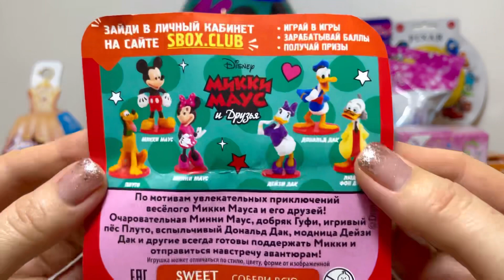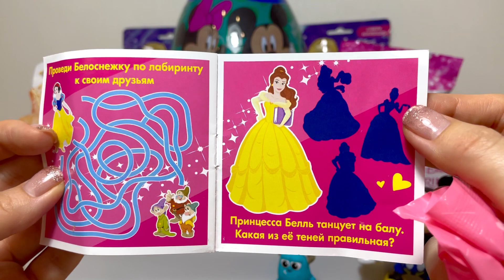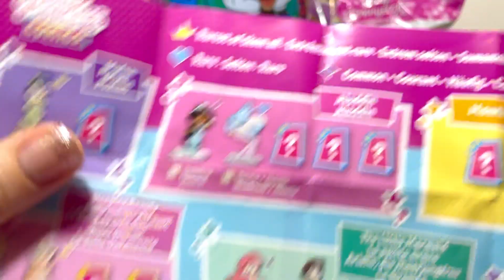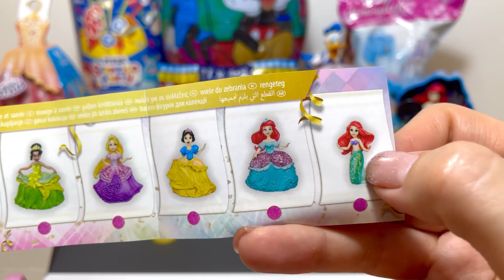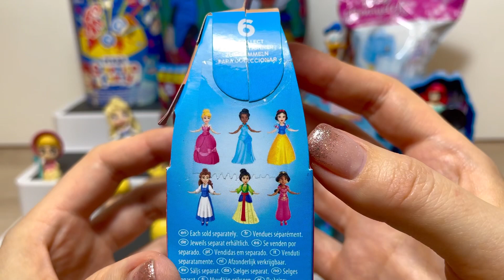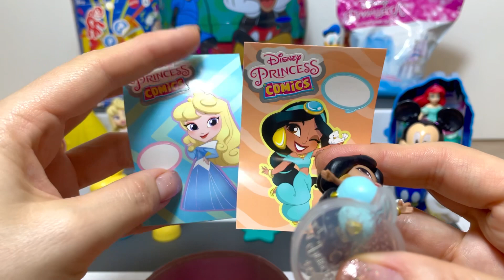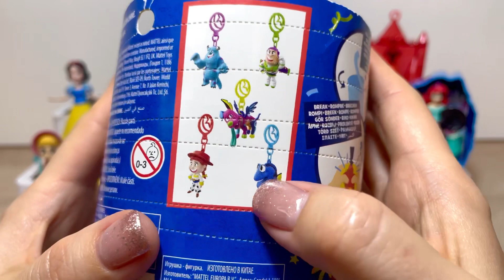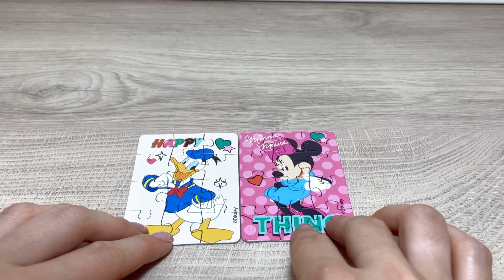DISNEY MIX! СЮРПРИЗЫ новые серии, Игрушки, Мультик ДИСНЕЙ, Kinder Surprise unboxing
Привет ВСЕМ ДРУЗЬЯ!!! Сегодня погрузимся в МИР ЧУДЕСНЫХ сюрпризов ДИСНЕЯ! Princess, TOY STORY, PIXAR, Принцесса Ариэль, Немо, Микки Маус, MINIS, SweetBox и многое другое.